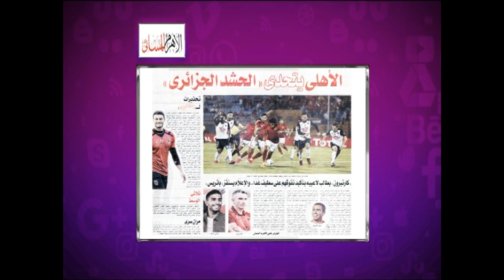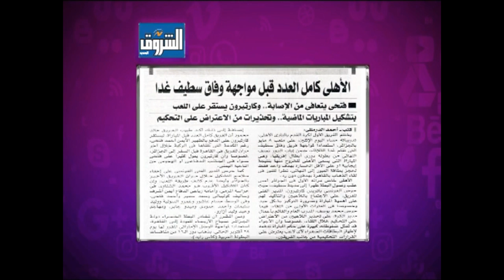شيما صابر تستعرض اخبار النادى الاهلى بصحف اليوم